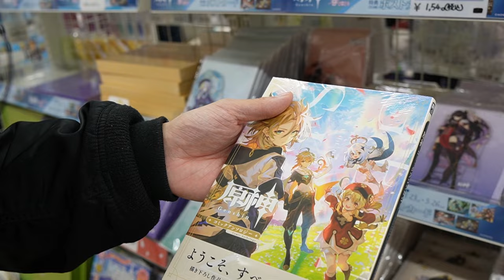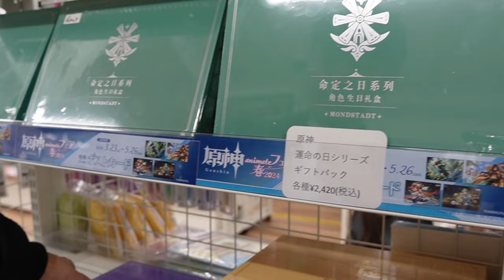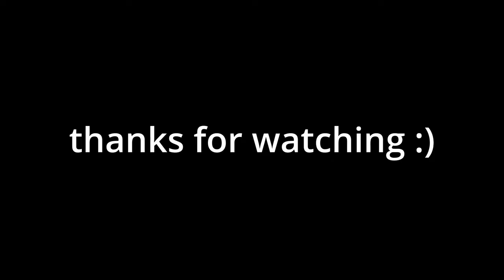Genshin has TAKEN OVER Japan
give my daddy arlecchino please hoyoverse i beg

00:00 - Intro
00:58 - Akiba Intro
01:57 - Evidence 1
02:35 - Evidence 2
03:06 - Evidence 3
03:28 - The Motherload
06:15 - I FOUND IT
07:12 - Conclusion

Songs:

Tunnel - Rhythm Heaven
Check Mii Out Channel - Submmission Plaza Theme